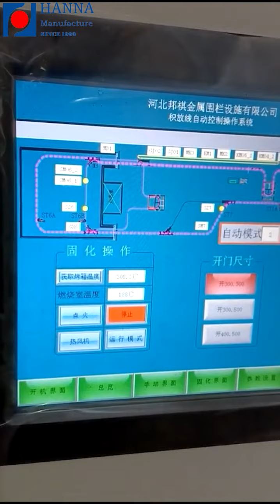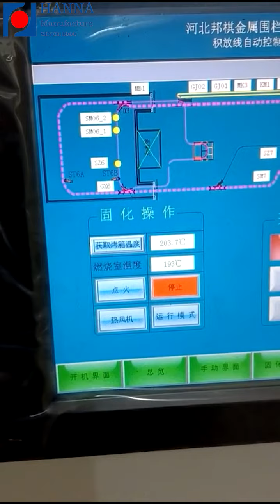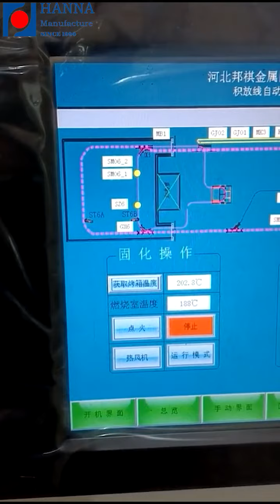Powder coating curing oven temperature testing Hebei Hanna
This is a power and free overhead conveyor automatic powder coating line.
We added the air curtain machine and automatic sliding door and the entrance and exit of the powder coating oven.
We can see the temperature fluctuation before and after opening the door. Hot air leaks are minimal, temperature is stabled and can realize the best powder coating result.
As a 32 years manufacturer of powder coating line, we have thousands of projects all over the world.